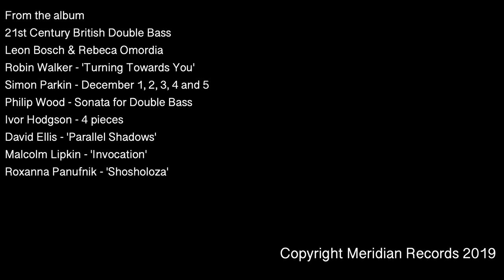21st Century British Double Bass - Leon Bosch & Rebeca Omordia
Short clip from recording sessions for the CD 21st Century British Double Bass - Leon Bosch & Rebeca Omordia
using Royer SF-24 ribbon microphone.

Leon Bosch - Double Bass
Rebeca Omordia -  Piano

Robin Walker  - ‘Turning Towards You’ for Double Bass and Piano
Simon Parkin - December 1,2,3,4,5
Philip Wood - Sonata for Double Bass and Piano
Ivor Hodgson  - To The Moon and Back, Dawn, Sunset, Friday Afternoon
David Ellis - Parallel Shadows for Double Bass and Piano
Malcolm Lipkin - Invocation
Roxanna Panufnik - Shosholoza for Double Bass and Piano